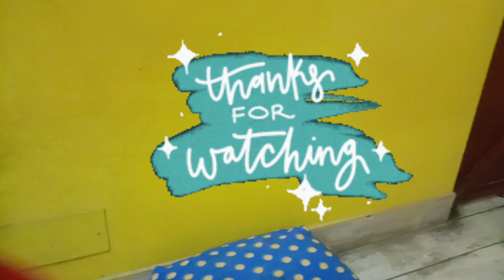Awesome Idea From Shawl blanket bedsheet / old clothes use /पुराने कपड़ों का आईडिया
Awesome Idea From Shawl blanket bedsheet / old clothes use /scrap fabric reuse#reuseidea

Awesome idea that can save your money and time ||

@ Archanajaiswal
My Other Video Links👇

5-HOW TO MAKE DESIGNER SAREE 👇 6How to earn

 4-
8 clips/hairband organizer 👇